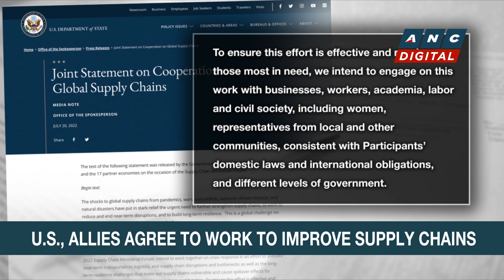SC urged to reconsider Meralco rate hike | ANC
Rundown: Bayan Muna urged the Supreme Court to take a second look at its own ruling allowing power distributor Meralco to impose a staggered rate hike totaling P22.64 billion.